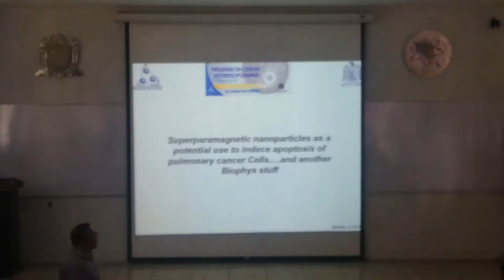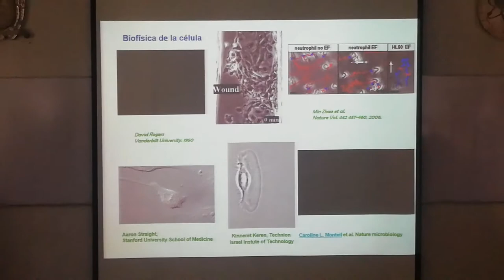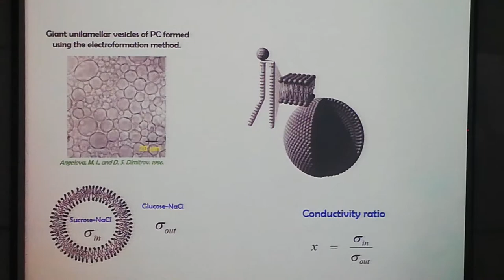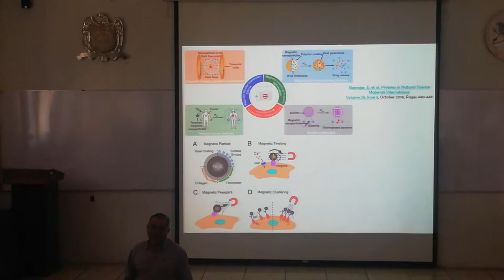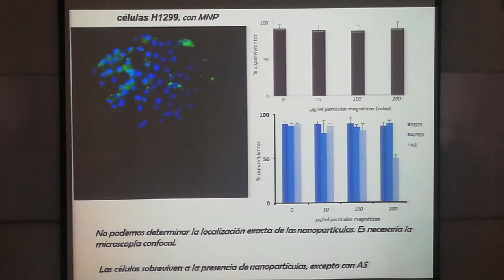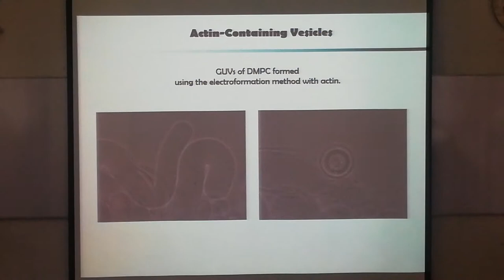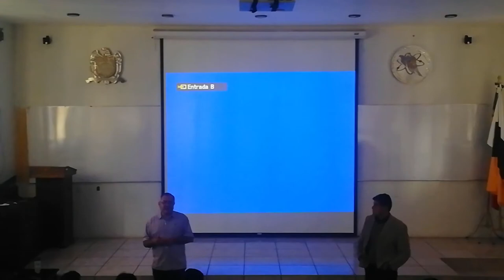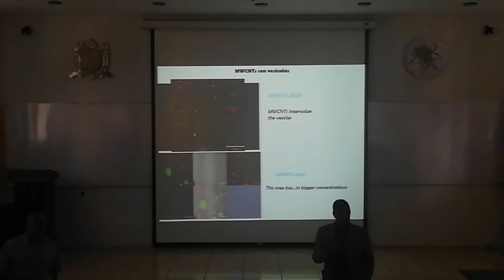Seminario 8: "Nanopartículas Magnéticas y sus Efectos en Células y Sistemas Biomiméticos"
Octavo seminario periodo Agosto-Diciembre 2019
Impartido por:
Dr. Said Eduardo Aranda Espinoza
Instituto de Física de UASLP